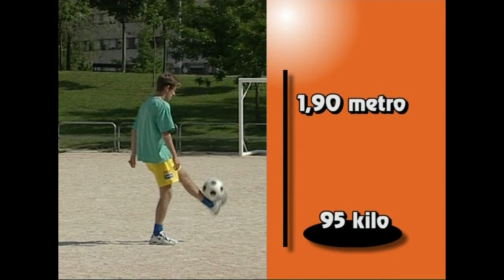MTB-1 Familia eta gustuak (5. atala)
Pertsonen deskribapena lantzeko kirolari bate dohaiak azatzen dira. Izan ere, ikusentzunezkoaren xedea pertsonen deskribapena nola egin adieraztea da.

5.atala: pertsonen deskribapena.